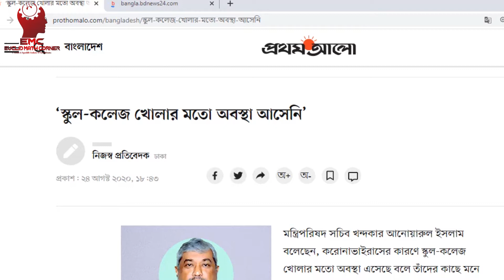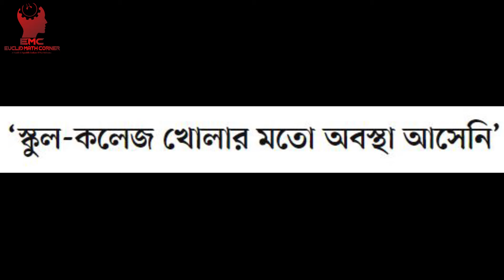স্কুল-কলেজ খোলার মতো অবস্থা এখনও আসেনি।Update New 2020|Rk Sumon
সঠিক শিক্ষা খবর পেতে আমাদের সাথেই থাকুন।
ধন্যবাদ।
PERSONAL INFORMATION
ID Name:Md Rezaul Karim Sumon
Group Name: Euclid Math Corner (E.M.C)